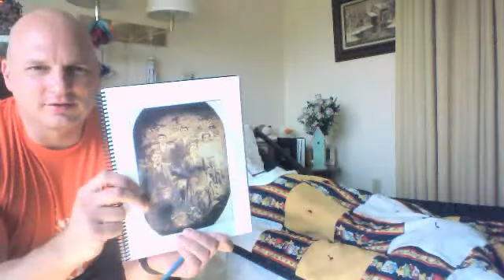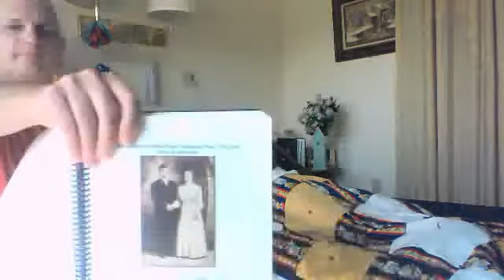The Mildred Stone Show - video from May 8, 2015 02:59 PM (UTC)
Talking about Chapter 1 of her biography at Carriage Spring.